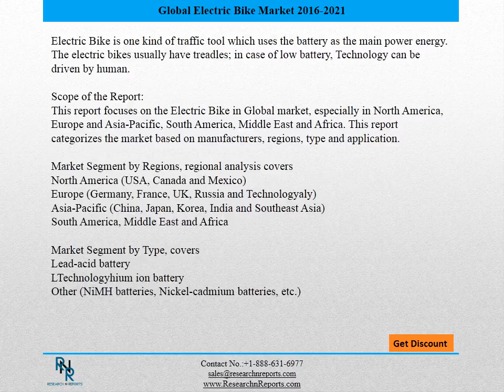Global Electric Bike Market: How the Market has witnessed Substantial Growth in recent years??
Electric Bike is one kind of traffic tool which uses the battery as the main power energy. The electric bikes usually have treadles; in case of low battery, Technology can be driven by human.

Scope of the Report:
This report focuses on the Electric Bike in Global market, especially in North America, Europe and Asia-Pacific, South America, Middle East and Africa. This report categorizes the market based on manufacturers, regions, type and application.